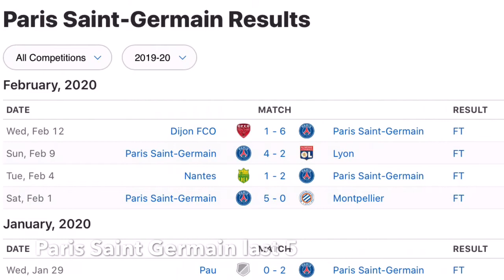UEFA-Knock out Stage (Atletico Madrid VS Liverpool, Dortmund VS PSG) predictions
The Knockout Stage of UEFA Champion League is coming up next week. The first two matchups of Round 16 (1st Leg) are Atletico Madrid VS Liverpool & Dortmund VS Paris Saint Germani. This video shows the comparison among these four teams and the prediction of the results. Welcome leaving me a comment or your predictions.